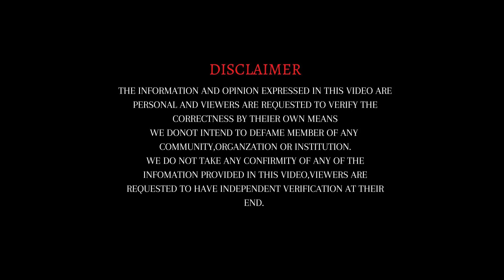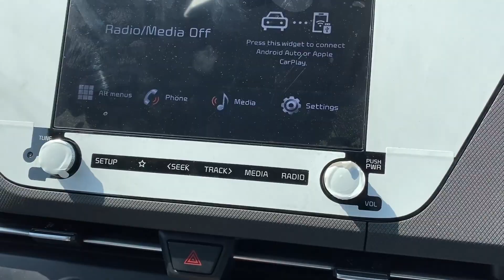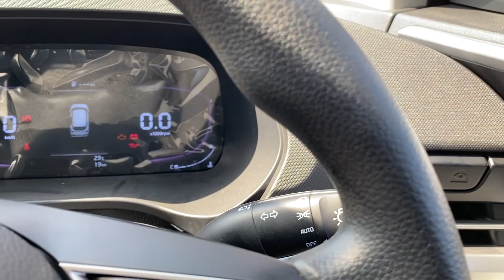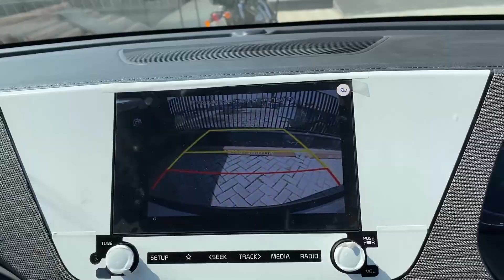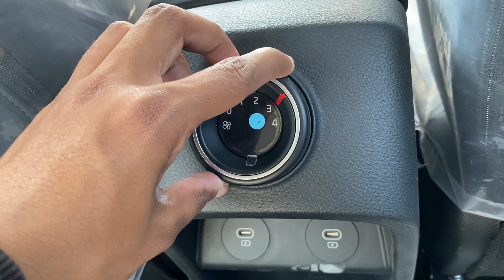KIA CARENS: SECOND BASE VARIANT | Most vale for money variant🔥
HEY GUYS!
welcome to another video of AutoCritique.
KIA India has launched it's first MPV in the Indian market.
This video is about Kia Carens second base variant which is also the most value for money variant's features & prices etc
THE LASTEST VIDEOS!